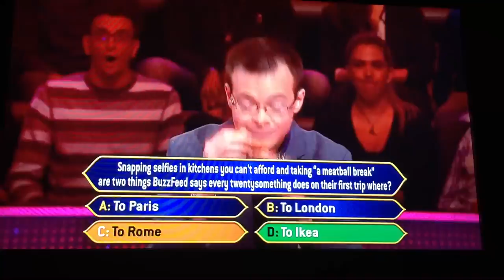First question wrong on who wants to be a millionaire